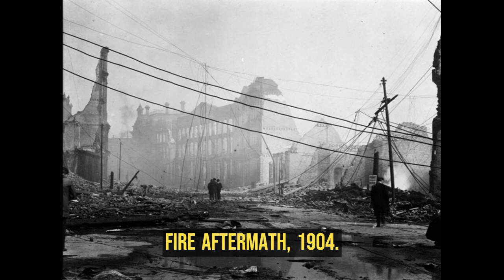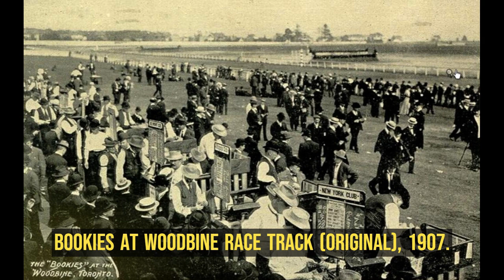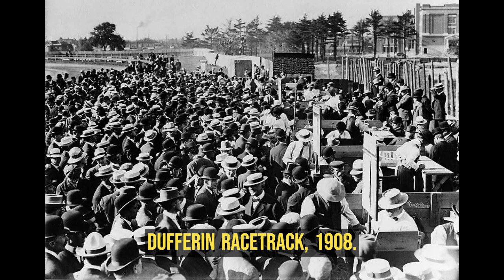Vintage Photo Showing What Toronto Was Like Circa The 1900s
History has been recorded since the first photographs were taken in the late 1820s. Now we can actually see real events as they happen and connect to past events in ways that are impossible for most of human existence. So take a trip down memory lane and check out these amazing historical photos!